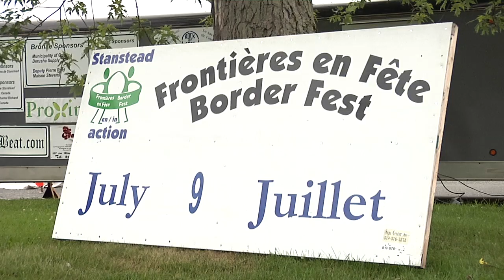Stanstead En Action: Border Fest